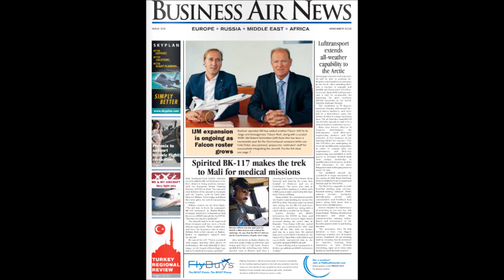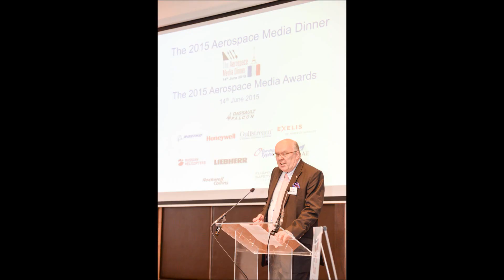Bradfield & Associates video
An overview of Bradfield & Associates